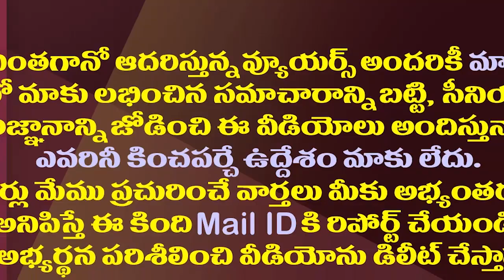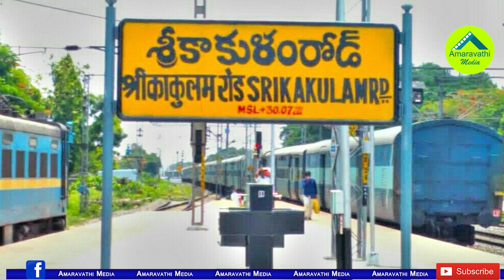మున్సిపోల్స్ లో ఎవరి సత్తా ఎంత?ఈ మున్సిపాల్టీలపైనే టీడీపీ ఆశ| TDP Hopes Only On These Municipalities